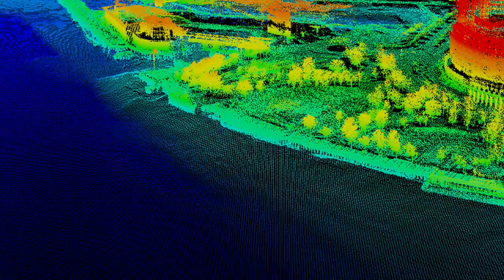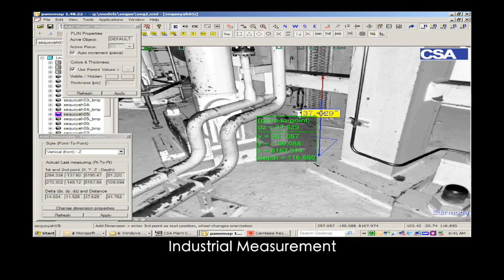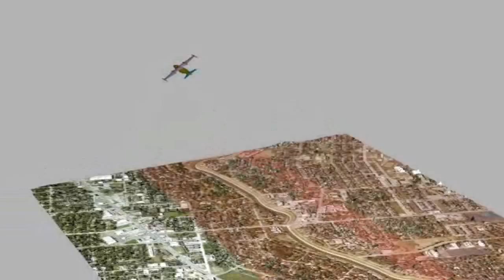Lidar: Light Detection and Ranging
Lidar: Light Detection and Ranging. A Whole New Way of Mapping